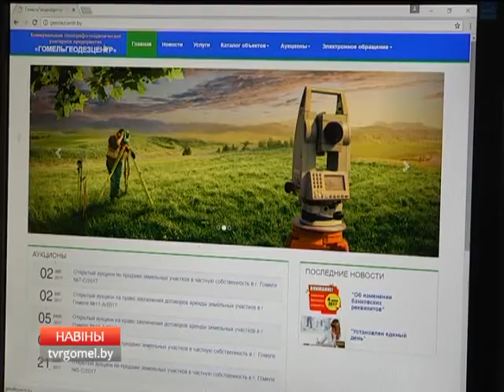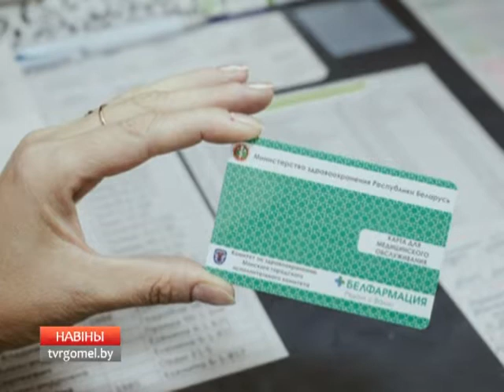05 07 2017 НОВОСТИ